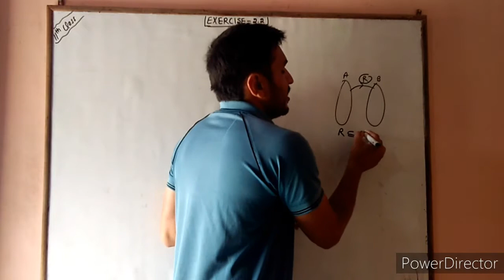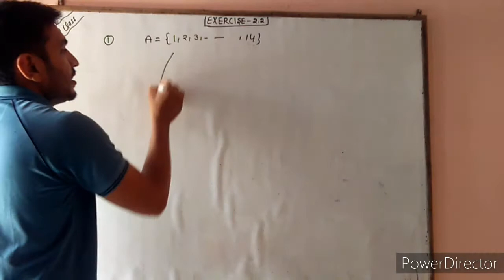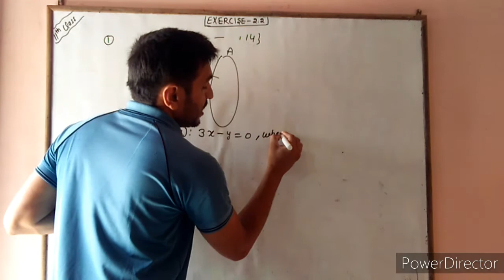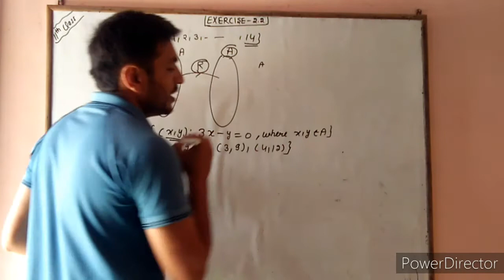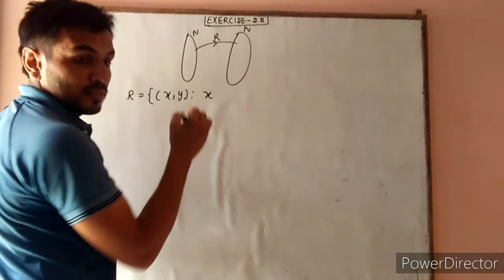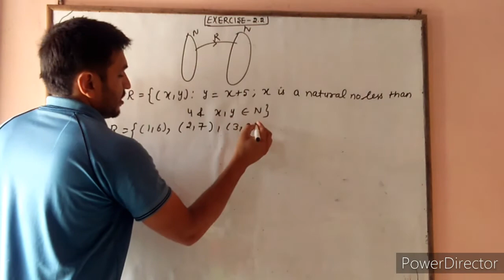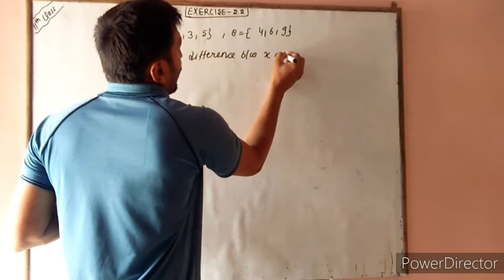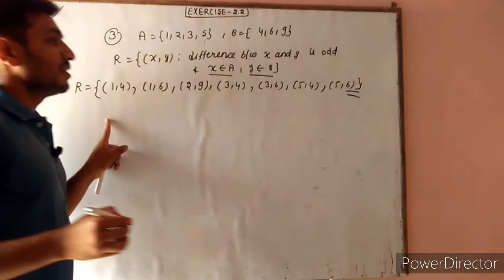Exercise 2.2 Question No. 1,2,3 (11th class)